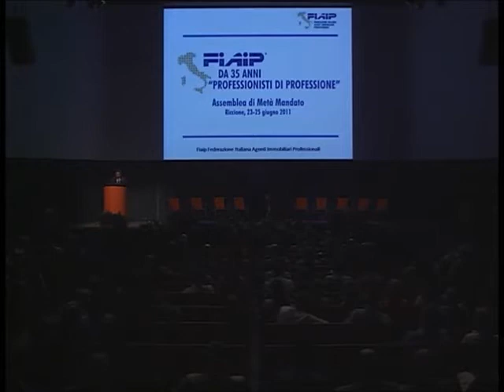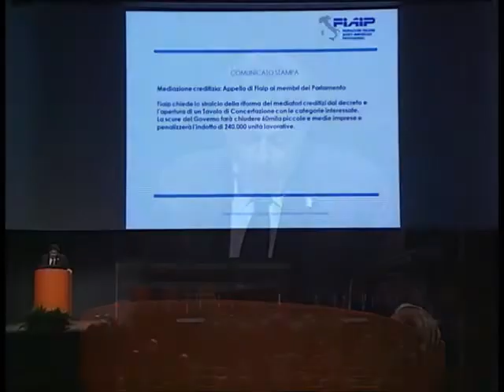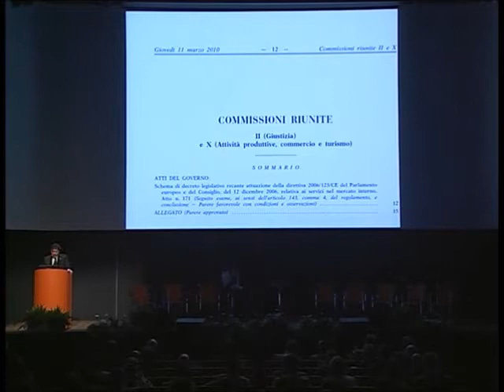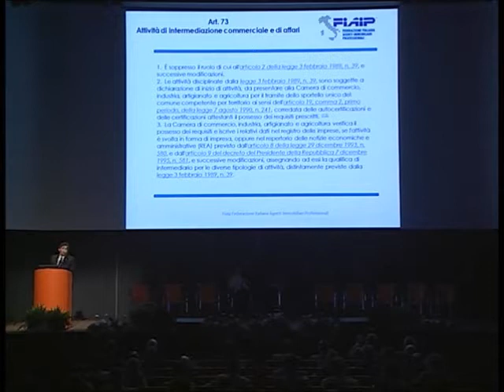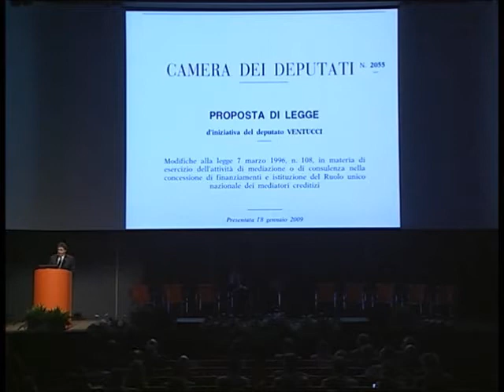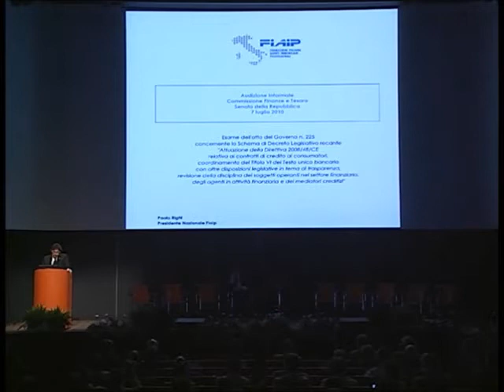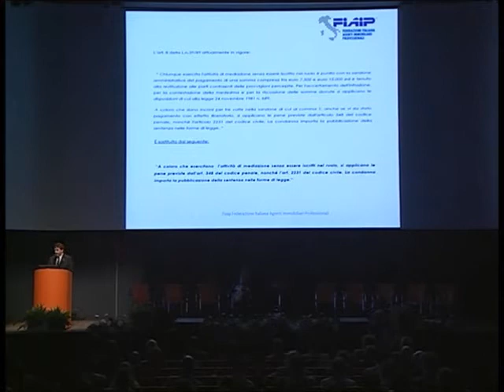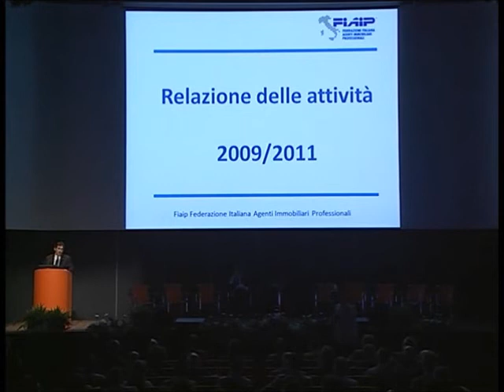Paolo Righi - relazione introduttiva Assemblea di Metà Mandato Fiaip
La relazione introduttiva del Presidente Nazionale Paolo Righi ai lavori dell'Assemblea di Metà Mandato di FIAIP